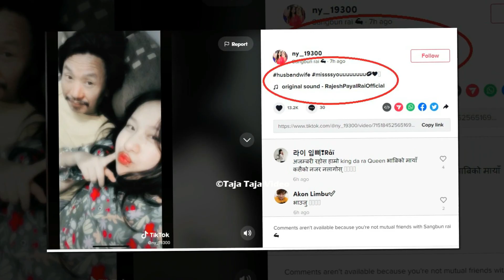अन्तत Rajesh Payal Rai लाई श्रीमान भन्दै साङबुङले सार्बजनिक गरेपछी रातारात भाईरल, Sangbun Rai